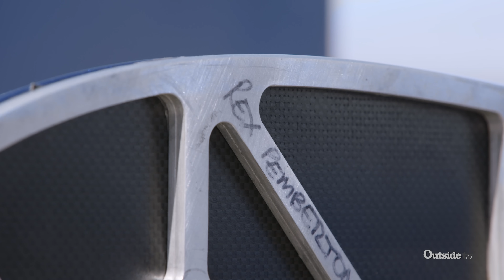Jump Day | X-Wing Baja | Beyond Adventure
Behind the Scenes 6 - It's jump day for Rex Pemberton as he pushes the limits of human flight with a highly experimental jet powered version of his X-Wing.